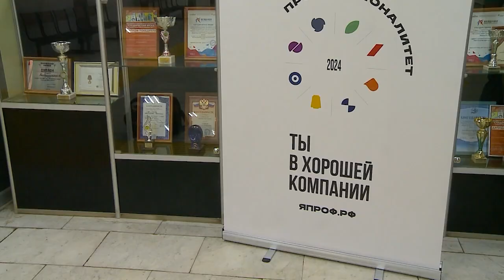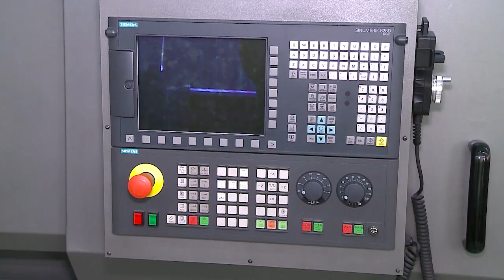У студентов Мытищинского колледжа появится больше возможностей для построения карьеры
На базе Мытищинского колледжа заработает образовательно-производственный центр «Машиностроение». Произойдёт это уже в следующем года. Благодаря нововведению у студентов появится больше возможностей в профессиональном образовании и построении карьеры. (12+)